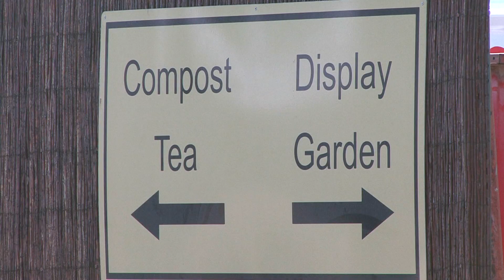The Worm Lady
Think you know about compost?  Think again!  BACIPIX goes knee-deep in microbes profiling Alane Weber, Master Composter and diehard advocate for the soil food web, the increbible system of interrelated organisms that makes life on Earth for humans possible.